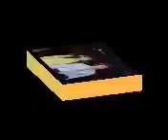laihla thar (Lungkil ka dawt)